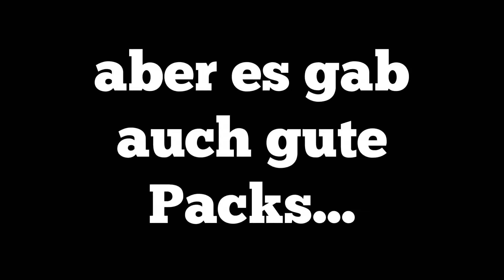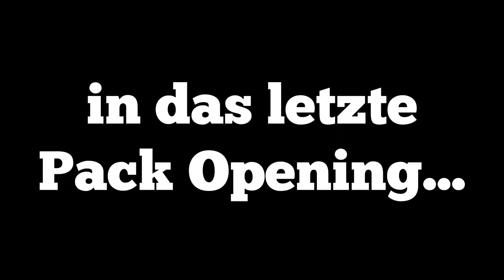DAS LETZTE PACK OPENING IN FIFA 19! | EHC Gaming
Hi Leute
Heute gibt es das letzte Pack Opening in Fifa 19.